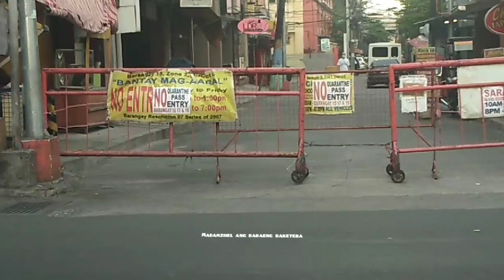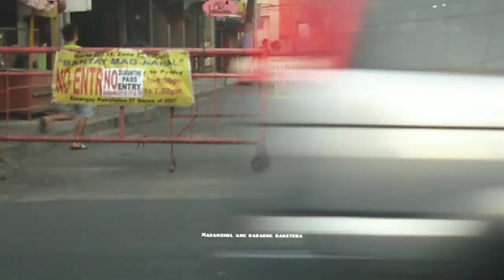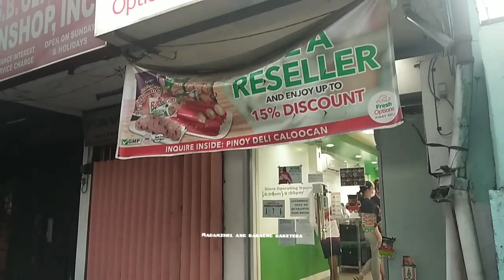C-3 ROAD TO 10TH AVENUE | NAKAKASUNOD BA ?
Hello mga besh mga kalamay at mga ka vendors .. Muli sumama po ako kay general 8 para makapag updates na din ng mga ganapan at dahil na din mga hiling ninyo ..

Sana lang ay huwag kayong magsasawang suportahan ang aking channel ..

Kaya sa mga bago palang napadaan sa channel na eto please dont forget to LIKE SHARE COMMENTS AND SUBSCRIBE AT PAKI CLICK na din ang  NOTIFICATIONS BELL para updated kayo anytime may mga latest upload ako ..

PS .. ETO LAMANG PO ANG AKING YOUTUBE CHANNEL KAYA KUNG MAY MAKITA KAYONG IBANG CHANNEL NA KAMUKHA NG CHANNEL KO .. PAKI REPORT NYO NALANG PO O HUWAG NYO PONG SUPORTAHAN DAHIL HINDI PO SA AKIN YUN ..
ETO LANG PO ANG NAG IISA KONG CHANNEL AT NAG IISANG MADAM ZHEL

salamat po